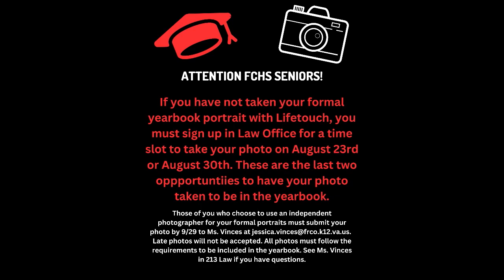Morning Show 082123